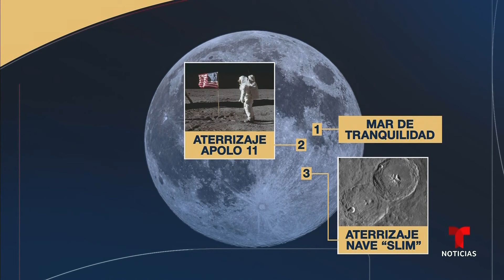El módulo japonés se posó en la Luna cerca del mar de la Tranquilidad | Noticias Telemundo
Video oficial de Noticias Telemundo. El mar de la Tranquilidad es el área donde alunizó del módulo Eagle de la NASA que transportó al astronauta Neil Armstrong el 20 de julio de ese año. Ahora Japón hace historia de nuevo convirtiéndose en la quinta nación que llega a la Luna.